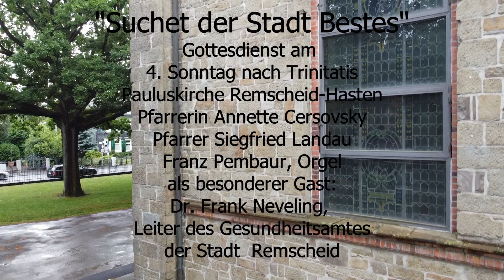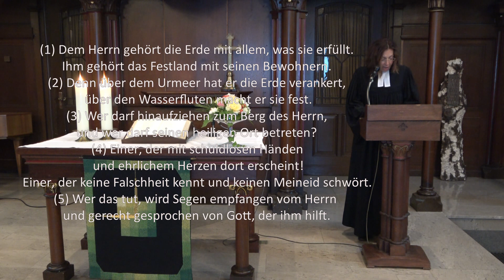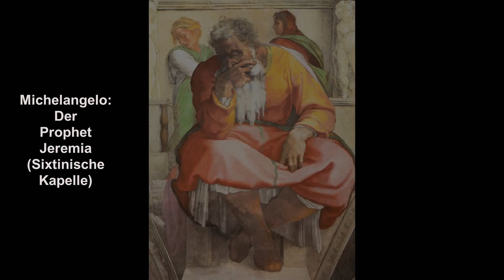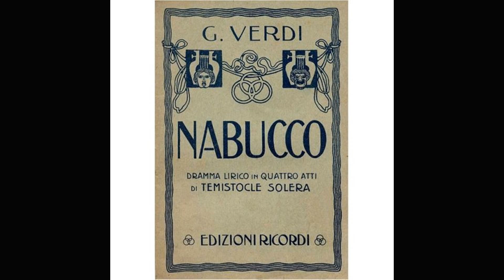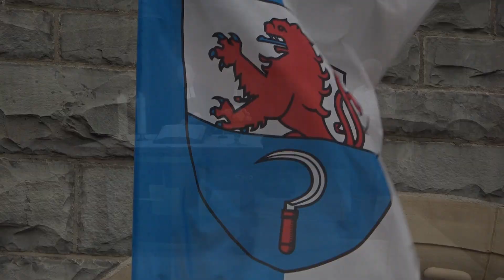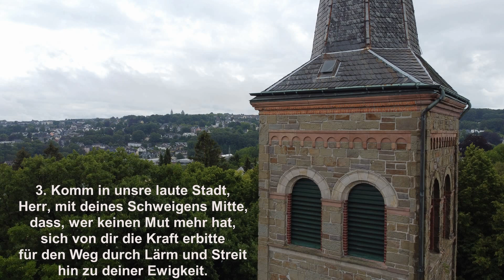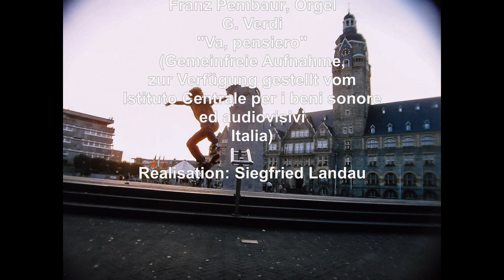"Suchet der Stadt Bestes"-Gottesdienst am 4. Sonntag nach Trinitatis aus der Pauluskirche RS- Hasten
mit Pfrin Annette Cersovsky, Pfr. S. Landau, Franz Pembaur, Orgel und als besonderem Gast Dr. Frank Neveling, Leiter des Remscheider Gesundheitsamtes.